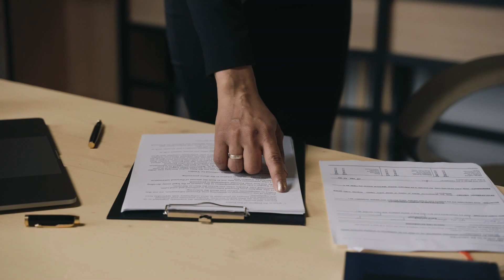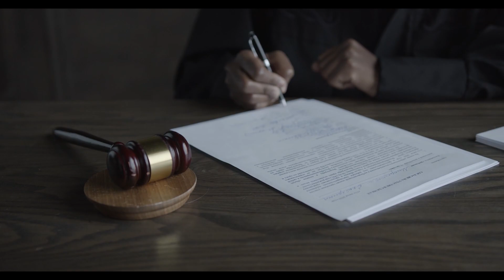भूमि सीमांकन क्या होती है II How do you apply demarcation? II What is Land Demarcation ???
भूमि सीमांकन एक महत्वपूर्ण प्रक्रिया है इसके अंतर्गत रसों विभाग द्वारा एक लोग लेखा चोखा तथा नक्शा तैयार किया जाता है यह नक्शा पटवारी के माध्यम से तैयार किया जाता है जिसमें किसी व्यक्ति के अधिकार में आने वाली जमीन को उसे नक्शे में दिखाया जाता है भूमि सीमांकन के 2023 के नियम इस प्रकार है की जमीन का सीमांकन करने से पहले उससे संबंधित नक्शे को तहसीलदार के सामने प्रस्तुत करना पड़ता है उसके बाद पटवारी के माध्यम से जमीन को सुनिश्चित करने का आदेश दिया जाता है यदि कोई अनिश्चित अनुसूचित जाती तथा अनुसूचित अनुसूचित जनजाति के पास 10 कड़िया इससे कम कृषि योग्य भूमि है तो उन्हें भूमिका सीमांकन करने के लिए किसी प्रकार की शुल्क की आवश्यकता नहीं होगी आवेदक को नजदीकी तहसील कार्यालय में जाकर जमीन सीमांकन का आवेदन फॉर्म भरना होगा इसके बाद

जमीन का सीमांकन करने के लिए आएगा इसके आज सभी दस्तावेजों को सत्य करके तहसील कार्यालय में जमा किया जाएगा सीमांकन के लिए आवेदक के पास जमीन से संबंधित नक्शा खसरा तथा अधिकार ऋण पुस्तिका की आवश्यकता होगी bhurata के नियमों के अनुसार सीमांकन के समय सीमा को चिन्हित करने के लिए एक प्रारूप तैयार किया जाता है उसी के अनुसार स्वामित्व रखने वाले व्यक्ति को बुलाया जाता है यदि आवेदक अपने स्वयं के श्रम एवं खर्च पर सीमा चिन्हित करना चाहता है तो उन्हें केवल एक नियत फीस का भुगतान ही करना होगा धारा 139 की अप धारा दो के अधीन सीमांकन रिपोर्ट तहसीलदार को प्रारूप के अनुसार दी जाती है धारा 139 की updhara सात के अधीन सीमांकन रिपोर्ट उपखंड अधिकारी को प्रारूप तीन के अनुसार दी जाती है भू अभिलेख समय-समय पर धारा 139 की upadhanon के अधीन सीमांकन करने तथा सीमा कॉन को निर्मित करने के लिए एक तकनीकी आदेश जारी किया जाता है यदि कोई व्यक्ति विधिपूर्वक सर्वेक्षण में भाग नहीं लेता तो उसे भू राजस्व की धारा 130 के अधीन adhins हटा दिया जाता है और जमीन सीमांकन के लिए आवश्यक दस्तावेज हैं आधार कार्ड मोबाइल नंबर मूल निवास प्रमाण पत्र जाती प्रमाण पत्र पासपोर्ट साइज फोटो भू अधिकार एंड पुस्तिका नक्शा की फोटो खसरा खतौनी की फोटो कॉपी भारत का कोई भी नागरिक सीमांकन करवा सकता है आवेदन के पास मूल निवास प्रमाण पत्र होना अनिवार्य है आवेदन के पास खसरा नक्शा होने वाली है यदि कोई व्यक्ति के पास सरकारी जमीन है तो उसके पास पत्ता होना अनिवार्य है

0:06
भूमि सीमांकन एक महत्वपूर्ण प्रक्रिया है इसके  अंतर्गत रसों विभाग द्वारा एक लोग लेखा चोखा
0:12
तथा नक्शा तैयार किया जाता है यह नक्शा पटवारी के  माध्यम से तैयार किया जाता है जिसमें किसी व्यक्ति
0:19
के अधिकार में आने वाली जमीन को उसे नक्शे  में दिखाया जाता है भूमि सीमांकन के 2023 के
0:26
नियम इस प्रकार है की जमीन का सीमांकन करने से  पहले उससे संबंधित नक्शे को तहसीलदार के सामने
0:32
प्रस्तुत करना पड़ता है उसके बाद पटवारी के माध्यम  से जमीन को सुनिश्चित करने का आदेश दिया जाता है
0:39
यदि कोई अनिश्चित अनुसूचित जाती तथा अनुसूचित  अनुसूचित जनजाति के पास 10 कड़िया इससे कम कृषि
0:47
योग्य भूमि है तो उन्हें भूमिका सीमांकन करने  के लिए किसी प्रकार की शुल्क की आवश्यकता नहीं
0:53
होगी आवेदक को नजदीकी तहसील कार्यालय में जाकर  जमीन सीमांकन का आवेदन फॉर्म भरना होगा इसके बाद
1:00
जमीन का सीमांकन करने के लिए आएगा इसके आज सभी  दस्तावेजों को सत्य करके तहसील कार्यालय में जमा
1:10
किया जाएगा सीमांकन के लिए आवेदक के पास जमीन  से संबंधित नक्शा खसरा तथा अधिकार ऋण पुस्तिका
1:16
की आवश्यकता होगी bhurata के नियमों के अनुसार  सीमांकन के समय सीमा को चिन्हित करने के लिए
1:22
एक प्रारूप तैयार किया जाता है उसी के अनुसार  स्वामित्व रखने वाले व्यक्ति को बुलाया जाता है
1:27
यदि आवेदक अपने स्वयं के श्रम एवं खर्च पर सीमा  चिन्हित करना चाहता है तो उन्हें केवल एक नियत
1:34
फीस का भुगतान ही करना होगा धारा 139 की अप धारा  दो के अधीन सीमांकन रिपोर्ट तहसीलदार को प्रारूप
1:40
के अनुसार दी जाती है धारा 139 की updhara सात के  अधीन सीमांकन रिपोर्ट उपखंड अधिकारी को प्रारूप
1:49
तीन के अनुसार दी जाती है भू अभिलेख समय-समय पर  धारा 139 की upadhanon के अधीन सीमांकन करने तथा
1:56
सीमा कॉन को निर्मित करने के लिए एक तकनीकी आदेश  जारी किया जाता है यदि कोई व्यक्ति विधिपूर्वक
2:03
सर्वेक्षण में भाग नहीं लेता तो उसे भू राजस्व की  धारा 130 के अधीन adhins हटा दिया जाता है और जमीन
2:09
सीमांकन के लिए आवश्यक दस्तावेज हैं आधार कार्ड  मोबाइल नंबर मूल निवास प्रमाण पत्र जाती प्रमाण
2:16
पत्र पासपोर्ट साइज फोटो भू अधिकार एंड पुस्तिका  नक्शा की फोटो खसरा खतौनी की फोटो कॉपी भारत का
2:23
कोई भी नागरिक सीमांकन करवा सकता है आवेदन के पास  मूल निवास प्रमाण पत्र होना अनिवार्य है आवेदन के
2:30
पास खसरा नक्शा होने वाली है यदि कोई व्यक्ति के पास  सरकारी जमीन है तो उसके पास पत्ता होना अनिवार्य है